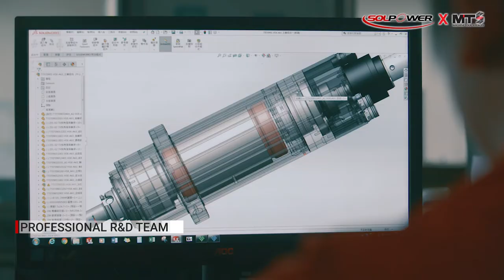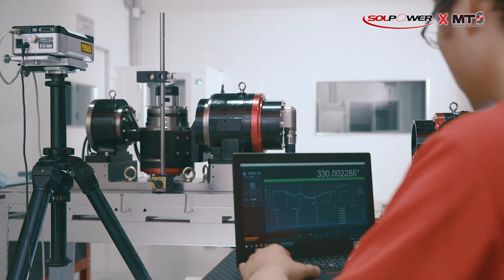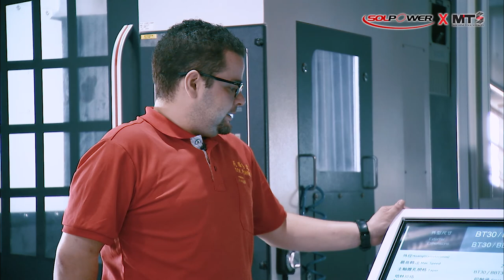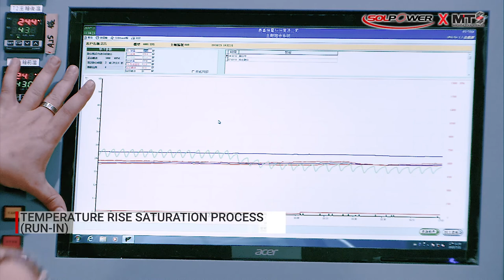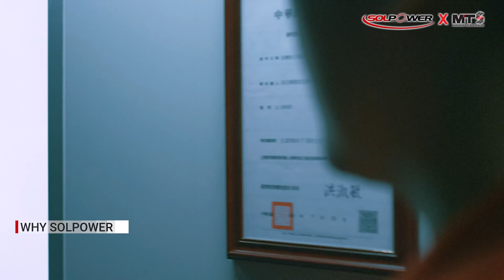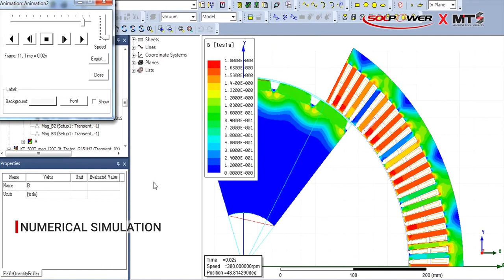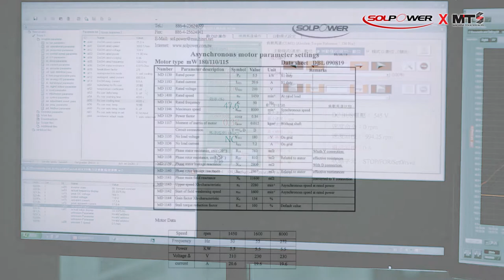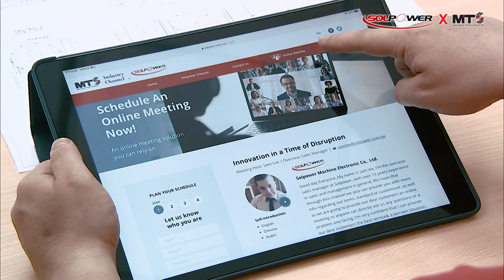Motorized Spindles with Power Precision💪+👍 | Factory Tour for you!😮 | Direct Drive Spindle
【AGENTS WANTED】👋Join our Factory Tour to get to know Solpower's powerful high-precision motorized spindles with outstanding price-performance-ratio💰💰💰! Let's make business together! Click ‘Show More” for timestamps. ALL COMPONENTS MADE IN-HOUSE!

Solpower manufactures motorized spindles for milling, turning and woodworking machining applications. All products are made in-house and incorporate original motor parts designed by Solpower.

⏳ TIMESTAMPS

00:00 Intro
(1) 00:18 Welcome to Solpower
(2) 02:24 Rotary Balance tables for motors and spindles
(3) 04:15 UL Laboratory
(4) 06:57 CNC Control Laboratory
(5) 07:31 Winding Division
(6) 09:22 Stator and Rotor QC
(7) 09:59 Electric Spindle & DD Rotary Table Division
(8) 11:56 Conventional spindle VS Electric Spindle
(9) 13:52 The Main Advantages of an Electric Spindle
(10) 18:02 Initial Blueprint Calculation
(11) 21:27 Components Inspection
(12) 23:07 Dynamic Measurement
(13) 27:42 Rigidity Inspection
(14) 31:43 Solpower's R&D Team
(15) 36:30 Electromagnetic Characteristics
(16) 39:08 Design & Manufacture Of Stator And Rotor Inhouse
(17) 41:59 what happens after the winding
(18) 43:45 Q&A
(19) 51:09 Why Solpower?!

LEARN MORE ABOUT SOLPOWER’s ELECTRIC SPINDLES

BECOME AN AGENT NOW

FACTORY TOURS

If you are interested in other manufacturing and automation related topics you can check out our Factory Tours: